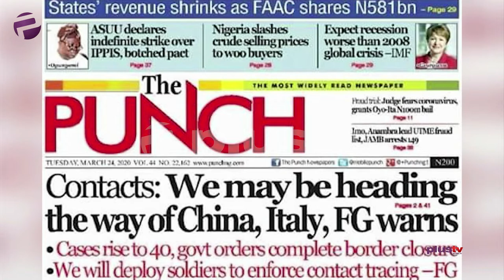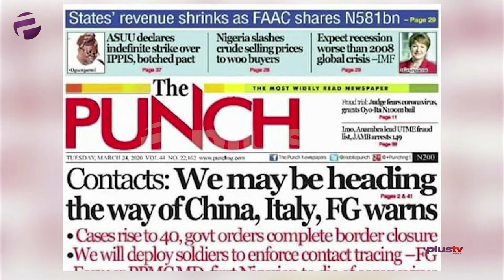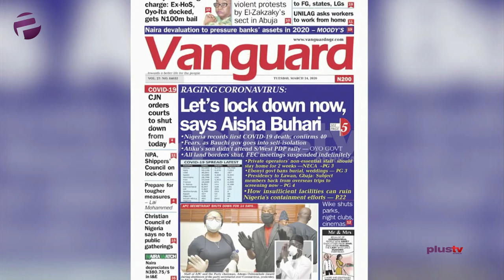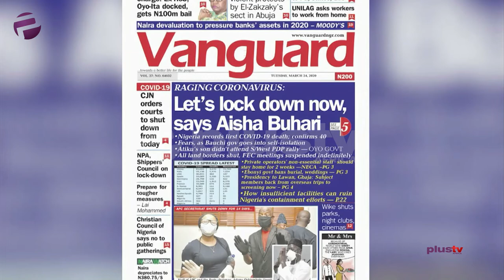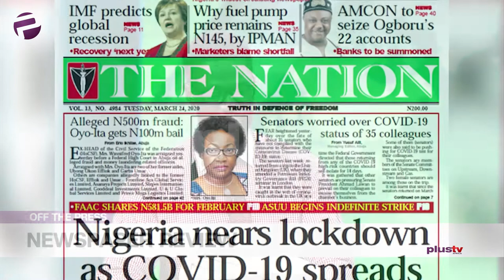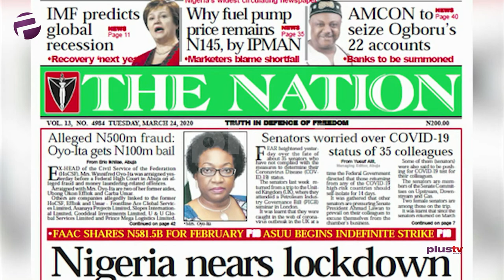Covid19 - FG. Warns That Nigeria May Be Heading The Way Of China and Italy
A review of the biggest stories making the headlines today.